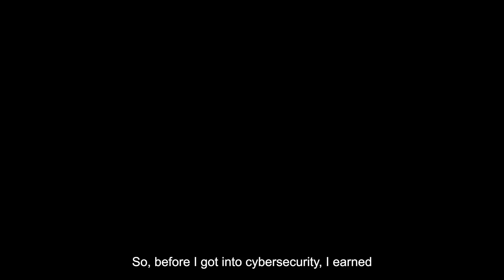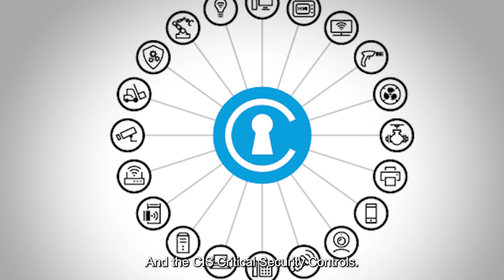Cybersecurity Unleashed: A Dancer's Journey to Digital Defense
In this inspiring video, witness Tony's remarkable journey as he navigates the cybersecurity world with the invaluable assistance of Cyvergance AI. (rebranded)